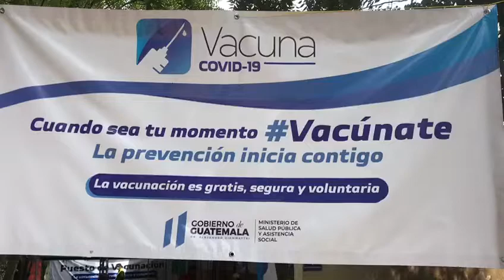Centro de Salud ha suspendido vacunación debido a la falta de vacunas en El Progreso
En el Centro de Salud de Sanarate, El Progreso se ha suspendido la vacunación debido a que ya no hay vacunas. Se está informando a las personas que asisten que deben llamar para informarse cuándo pueden ser vacunados.